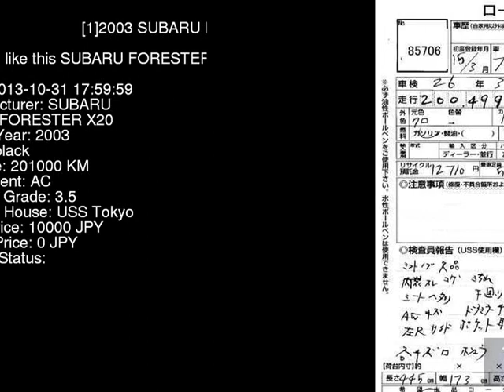2003 SUBARU FORESTER X20 SG5 - Japanese Used Car For Sale Japan Auction Import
2003 SUBARU FORESTER X20 SG5 - Japanese Used Car For Sale Japan Auction Import SG5,SUBARU,FORESTER,X20,USS Tokyo,jdmvip,vip,jdm,cars,japan,jdmvip.com,japanesecars,usedcars Japanese Used JDM Car For Sale At Auction in Japan for Import